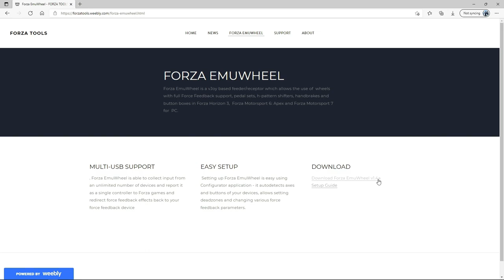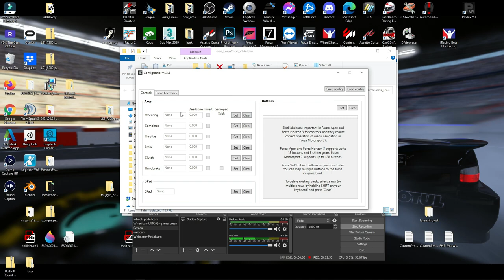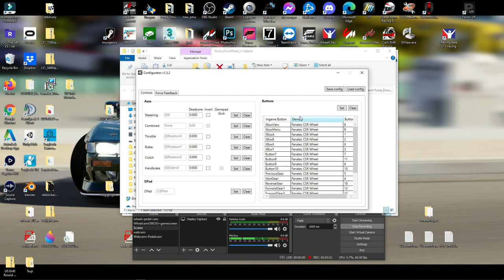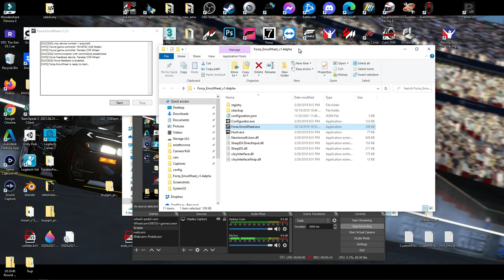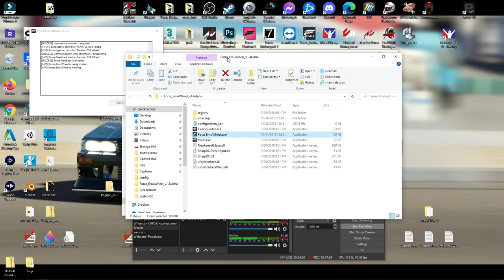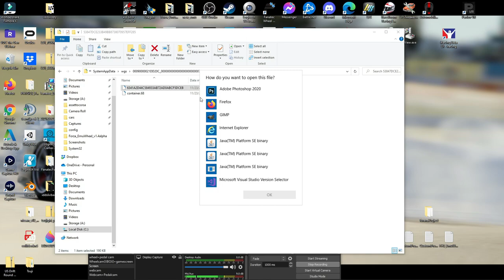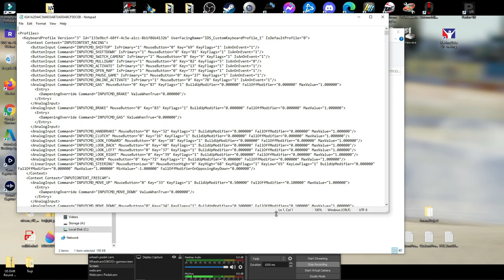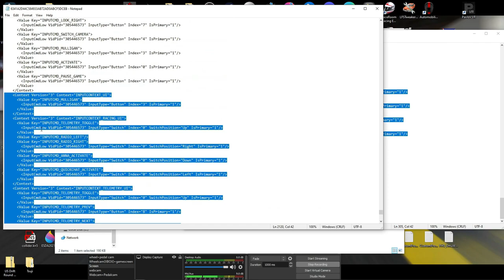Forza Horizon 5 PC Fix Wheel Issues with EmuWheel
steam version file path
C:\Program Files (x86)\Steam\userdata\[your steam ID]\1551360\remote\[your steam ID]\InputTranslationManager.Profiles

having issue with ghost input during mapping proccess, download DiView to check and calibrate inputs

Please show some support to FirstPlatoLV and the tremendous work he does for the forza wheel community